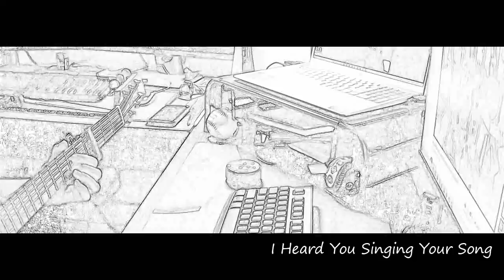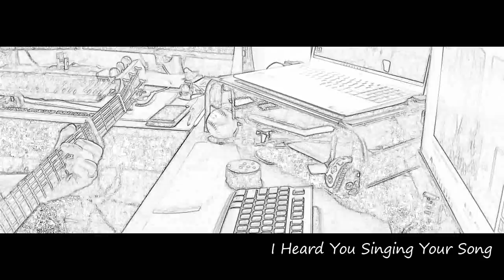I Heard You Singing Your Song - Partridge Family - accompaniments and chords (guitar)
Song written by Barry Mann.  Sung by David Cassidy in 1973 on TV series 'The Partridge Family'.